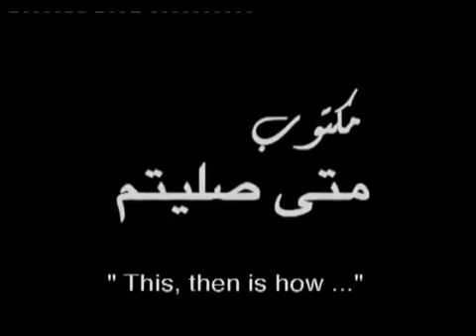Abaana (Our Father) - Christian Arabic Song.mp4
'abā-nā alladhī fī as-samāwāt-i,
li-ya-ta-qaddas-i asm-u-ka!
li-ya-'ti malakūt-u-ka!
li-takun ma-shī'at-u-ka ʽalā al-'arḍ-i kamā hīa fī as-samā'-i!
khubz-a-nā kafāf-a-nā 'a-ʽṭi-nā al-yawm-a!
wa-aghfir la-nā dhunūb-a-nā,
kamā na-ghfir-u naḥnu li-lmu-dhnib-ī-na 'ilay-nā!
wa-lā tu-dkhil-nā fī ta-jribat-in,
lakin najji-nā mina ash-shirrīr-i,
l'anna laka al-mulka wa-al-qūwaha wa-al-majda 'ilā al-'anadi.